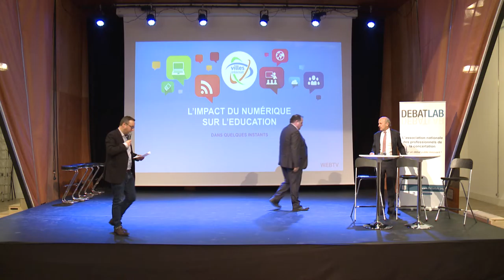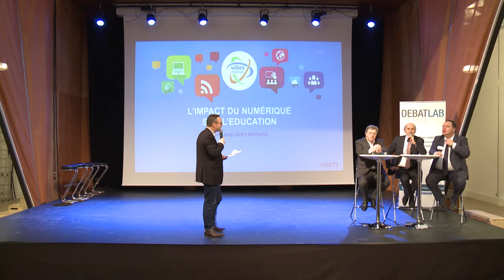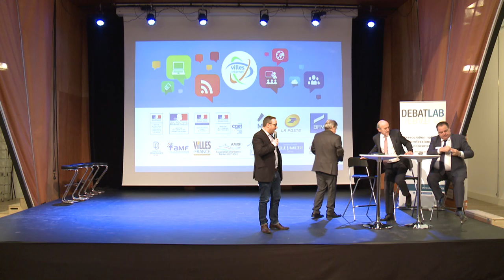L’impact du numérique sur l’éducation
avec la Direction du Numérique pour l’Éducation, le Centre de Liaison de l’Enseignement et des Médias d’Information, et la MAIF